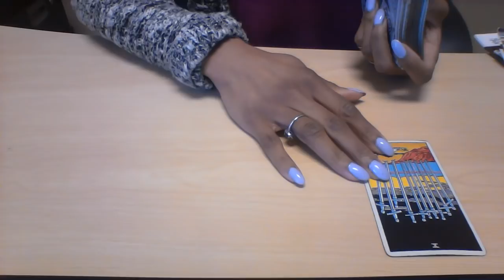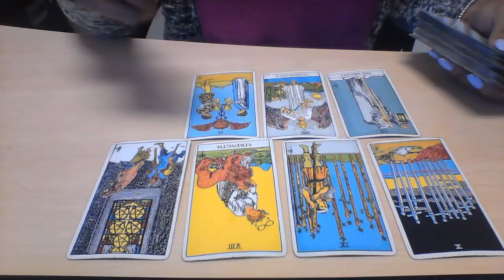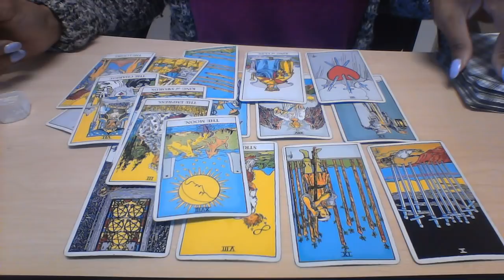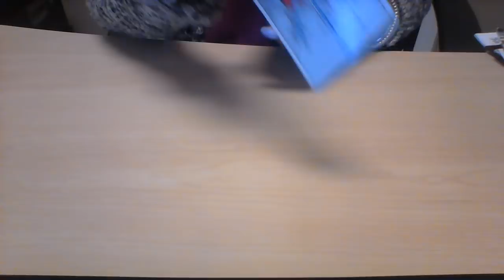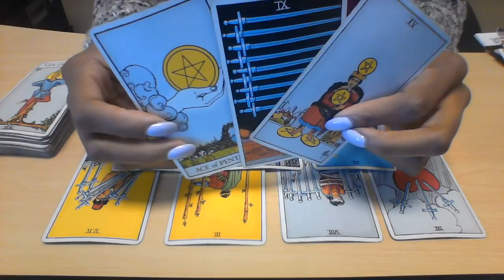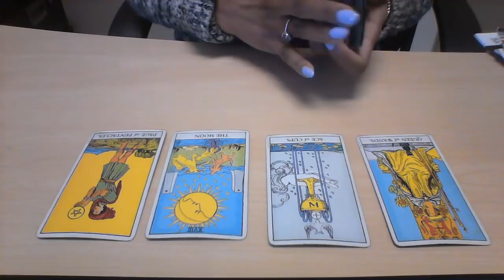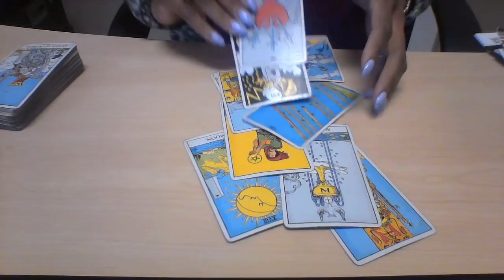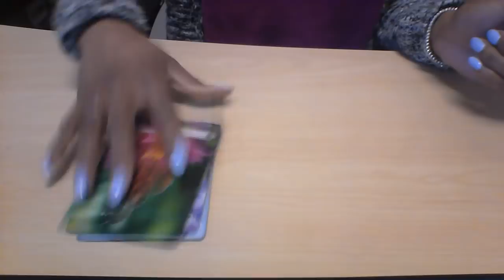CANCER MID MARCH 2018 STABILITY IS ELSEWHERE $30 30 MIN READING